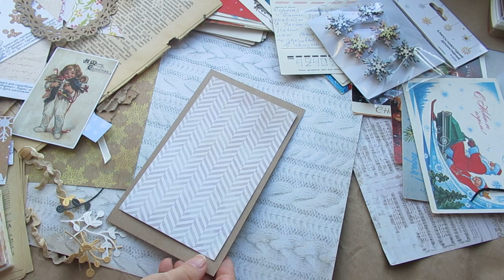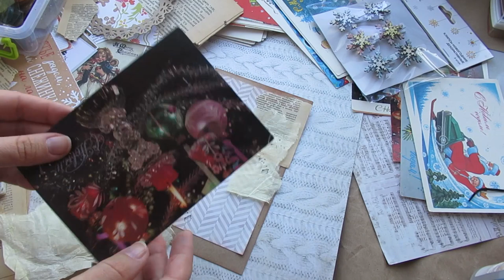Мастер-класс "Новогодняя скрап-гирлянда" часть 1